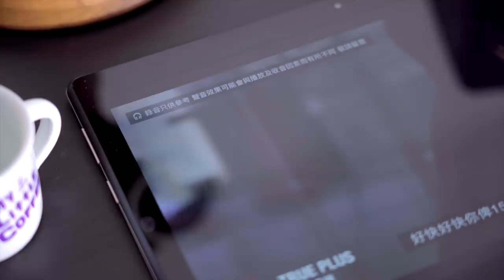【2020 Price 網上電腦節 - 特備節目Day 5】Super Deal優惠搶先睇 | 8:00播出 8:30開賣｜Edwin@EdwinH x Karen@Price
「Price網上電腦節」特備節目Day 5
Price主持：Karen
嘉賓：數碼界KOL Edwin@Edwin H.

Price.com.hk喺8月10日至20日舉辦「Price網上電腦節」，而當中8月10至14日每晚準時8:30會有精選Super Deal開賣，開賣前30分鐘，Price兩位主持Karen同Pinky，會聯同5位數碼界KOL (Ray Ma@RayMaFlashingDroid , Van仔@valorgears , Samson@TechiCardiaHK , @maviskuku , @EdwinH )，喺Price YouTube Channel介紹Super Deal優惠！
反應熱烈，精選Super Deal 加推Final Call！8月18日夜晚8:30開賣，密切留意！

所有Super Deal全港免運，令你買得更抵更著數！
*詳情請參閱產品交易流程、優惠條款及細則
1:04 Lenovo X13 AMD Ryzen 5 手提電腦套裝
$7,479 送Lenovo 雷射無線滑鼠、ThinkPad 13 吋保護套、Lenovo 13.3 吋W9 筆記型電腦防窺片(3M) 及 3年到府保養服務NBD

1:04
Lenovo X13 AMD Ryzen 7 手提電腦套裝
$8,499 送Lenovo 雷射無線滑鼠、ThinkPad 13 吋保護套、Lenovo 13.3 吋W9 筆記型電腦防窺片(3M) 及 3年到府保養服務NBD

2:14
Lenovo Tab M10 LTE (2GB+16GB) 平板電腦
$799

2:52
Aiptek 超精巧無線便攜投影機 MobileCinema i400
$3,249

4:00
GIGABYTE 15.6" AORUS 15G WB 機械軸電競筆電
$16,599 送滑鼠、原裝電腦背囊及原裝長型滑書墊乙份 (價值$1299)

5:25
Benq 28" EL2870U 4K Gaming Monitor 舒視屏護眼螢幕
$2,449

7:08
Dragon War GC-005 專業電競人體運動椅
$688

8:07
Dragon War G25 RGB燈效蜂窩形超輕遊戲滑鼠
$99

9:06
GameSir 蓋世小雞 C2 街機搖桿
$759

9:57
Brook Power Bay 任天堂 Switch Dock
$399

11:12
Philips (K614) SPK6614 2.4G+BT Keyboard
$99

11:59 Belkin PowerHouse Apple Watch 與iPhone 二合一專用充電座
$399

12:34
Hedonic Intelligence Qi 15W 雲石圖案快充無線充電器
$168 送Verbatim QC3.0 快充火牛